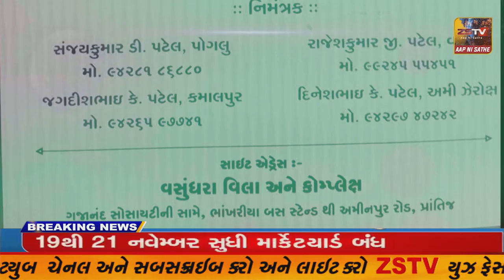વિજયનગર તાલુકા માં ગાજ વિજ સાથે કમોસમી વરસાદ,/ ZSTVNEWS//